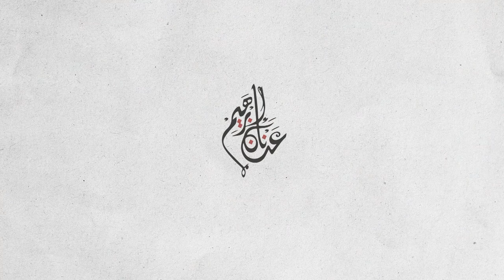مهم لك أن تعرف 🔥 كيف تنتقل بسلاسة من الدنيا إلى الآخرة؟ لا بد من التخلي عند الموت - عدنان إبراهيم